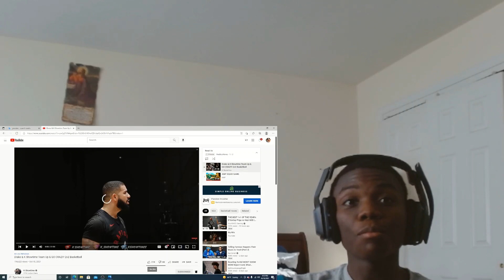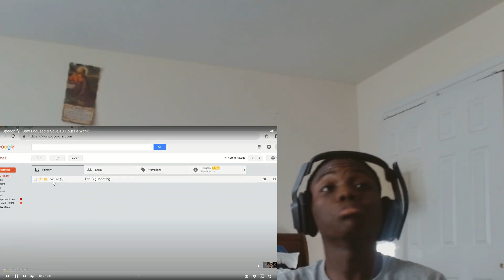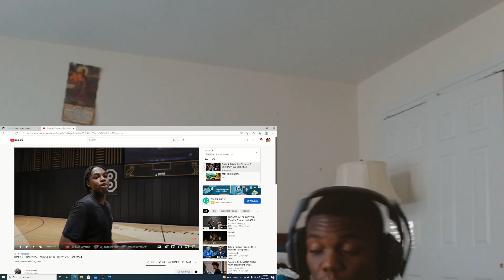ThatBoyWavey Reacts To Drake and KShowTime Teaming Up in a 2v2 Basketball Game